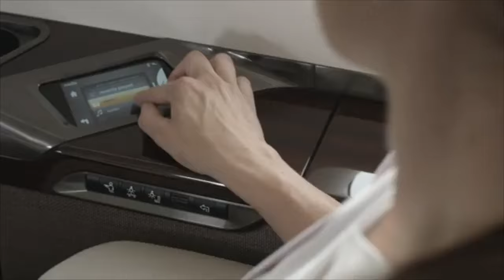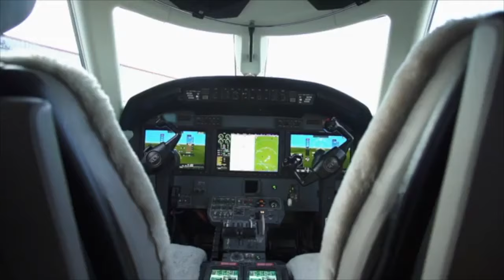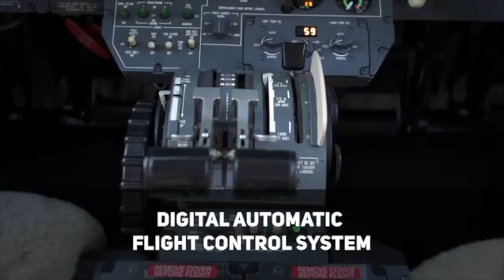How to Get A FREE Private Jet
🛩️ Ever dreamt of soaring through the skies in your very own private jet without breaking the bank? Your dreams are about to take flight! In this exclusive video, we unveil the ultimate guide to securing a private jet  for FREE. 🌟

👉 Whether you're a seasoned jet-setter or simply curious about the world of private aviation, this video is a must-watch. We'll walk you through the most ingenious strategies, insider tips, and untapped resources that can make your private jet fantasies a reality.

Discover:
🔑 Little-known loopholes that grant access to private jets.
🌐 Online platforms connecting travelers to jet owners.
🤑 Creative ways to reduce the cost of private jet travel.
🧳 Real-life success stories from jet enthusiasts.

🎉 Join us on this journey of opulence without the exorbitant price tag. Make your next trip unforgettable by soaring in style with a private jet! Don't miss out on the chance to live your jet-setter dreams.

Get ready to experience the world like never before. 🌍